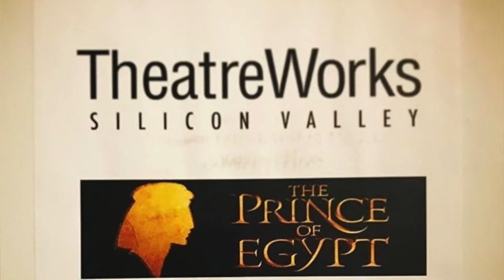Spotlight on Students Dylan and Amanda Curtis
Go to HollywoodActorsWorkshop.com to learn more.